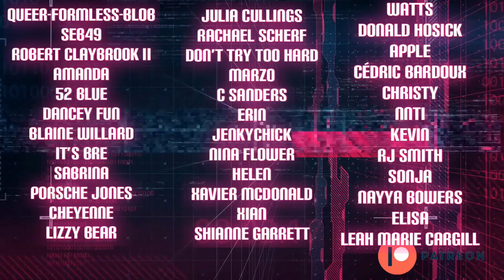Morissette Amon - Gusto Ko Nang Bumitaw [The Broken Marriage Vow OST] (Reaction) | Topher Reacts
But…like does her voice have any limits??😍😍